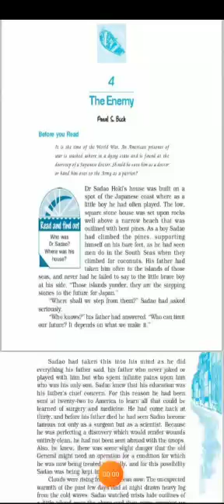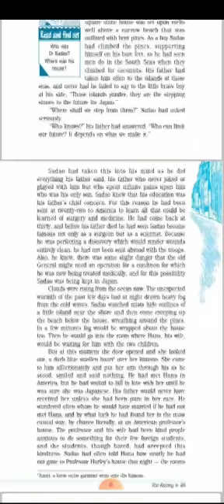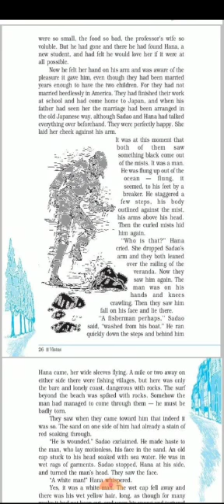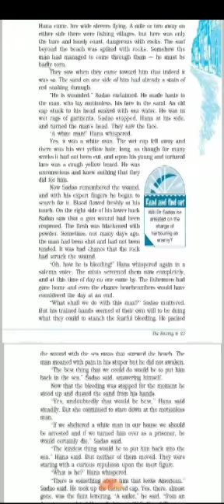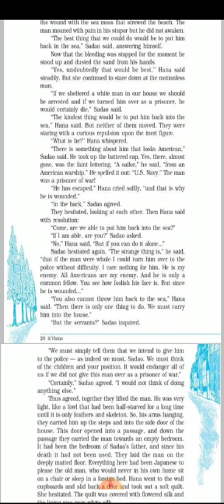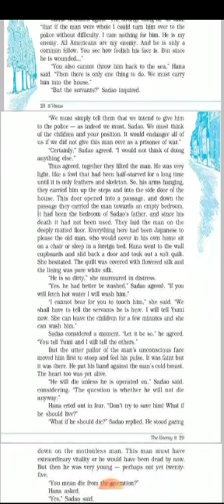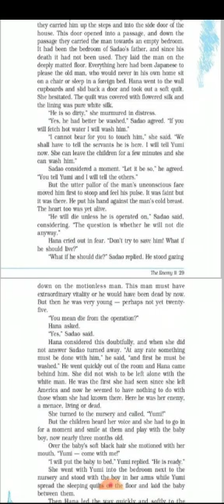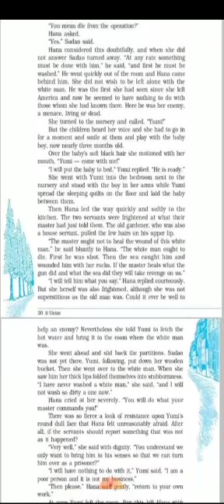THE ENEMY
THIS VIDEO IS SUMMARY OF THE ENEMY

1. Gagan Public School, Khair bypass Road, Aligarh

2. Gagan Public School, Greater Noida West, Noida Extension

3. Gagan Public School, Agra Road, Aligarh

4.  Gagan Public School, Jail Road, Aligarh